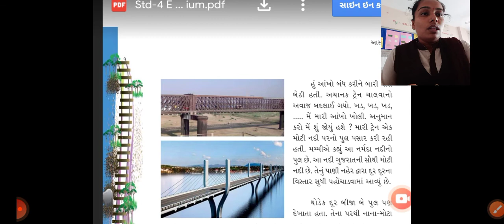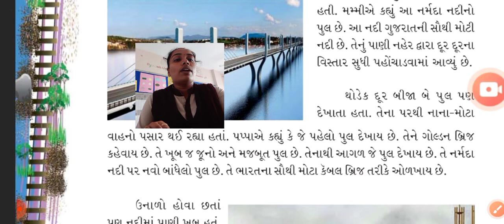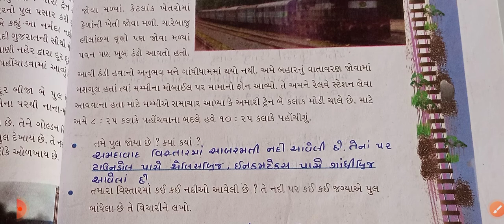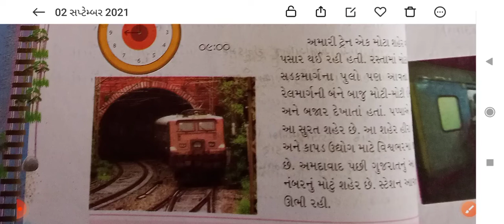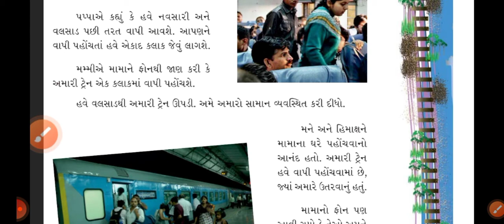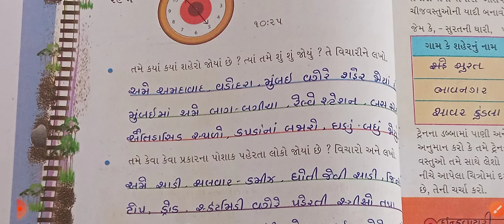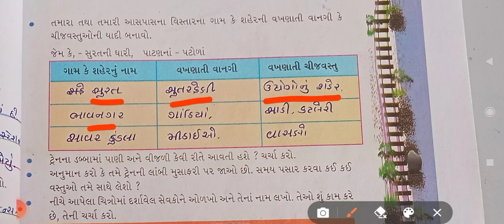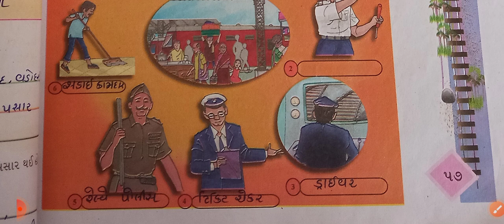ધોરણ 4 આસપાસ , પાઠ 7 રિયાની ટ્રેન મોડી પડી પાઠ્યપુસ્તક પેજ નં 52 થી 57